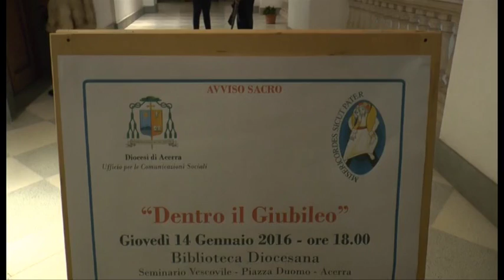Il direttore di Avvenire, Marco Tarquinio, ospite della diocesi di Acerra